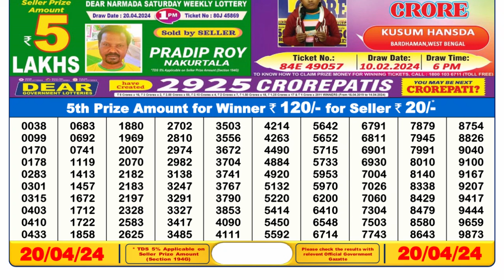🔴 Lottery Sambad Live 06:00pm 20/04/24 Day Nagaland State Dear Lottery Result Pdf Download